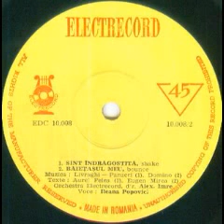Ileana Popovici-Sunt indragostita(Quando mi innamoro)